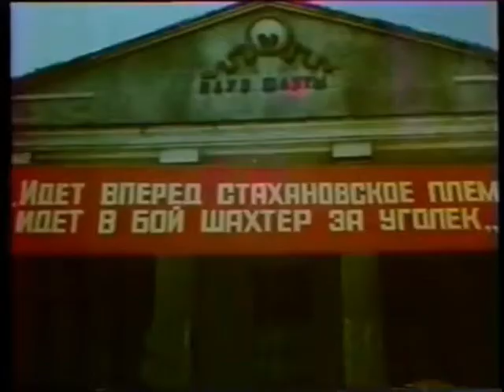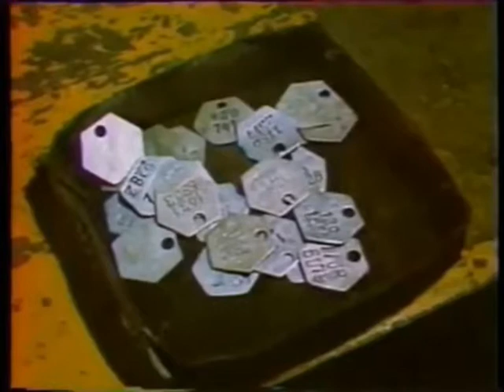ШАХТА - Дочь погибшего шахтёра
Представлены авторские видео о нелёгком шахтёрском труде, мужестве, отваге шахтёров и горноспасателей в аварийных ситуациях, крепкой горняцкой дружбе и взаимовыручке. Использованы уникальные кинокадры подземной и поверхностной съёмки из художественных и документальных фильмов советской поры о людях героической профессии. Старые, незаслуженно забытые  и новые шахтёрские песни, известные лишь узкому кругу слушателей, в сопровождении видеоряда из любимых фильмов, не оставят Вас равнодушными. Глубоко затронута тема драматических, иногда трагических событий из  трудовых будней горняков, которые вызовут искреннюю печаль и грусть о погибших и травмированных. Титры в память о погибших и ушедших шахтёрах сопровождают каждое видео. Лирические, шутливые, юмористические песни доставят Вам истинное душевное удовольствие и приятные воспоминания о своей шахтёрской молодости. Отражены и  молодёжные жанры музыки: рок и рэп. Приятного Вам просмотра!